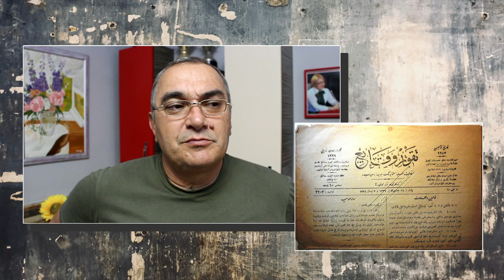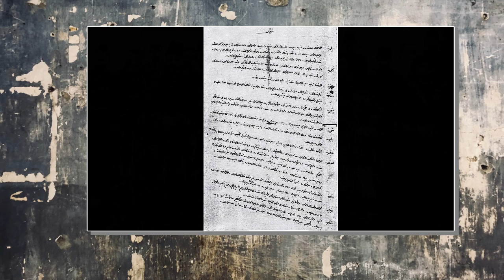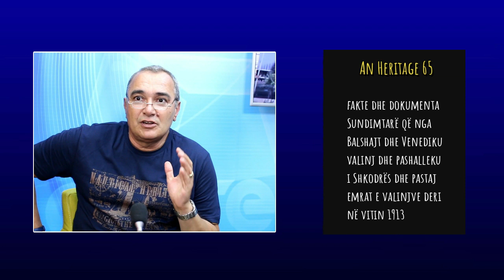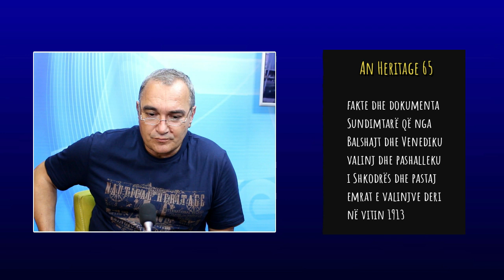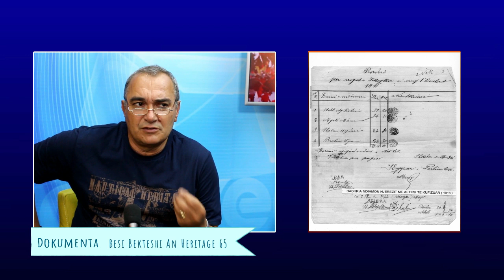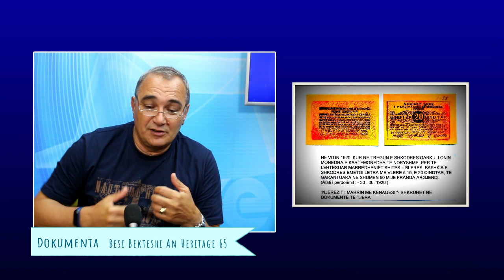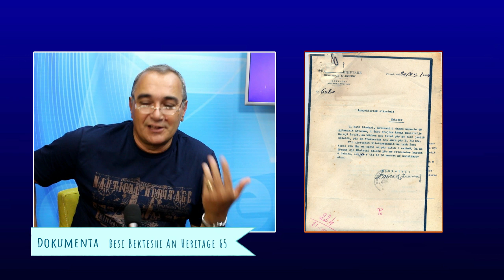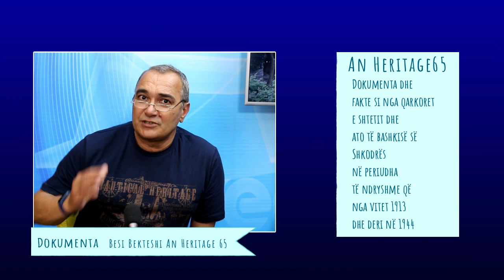EMISIONI AN HERITAGE DT 18.06.2019